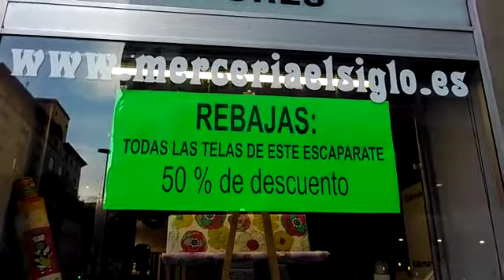12/07/18 REBAJAS EN MERCERÍA EL SIGLO: TELAS 50 % DE DESCUENTO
Como todos los años por estas fechas rebajamos muchos de nuestros artículos, entre ellos las telas para dejar hueco a todo lo nuevo que vendrá después del verano.
Son telas de primerísimas calidades y con diseños muy actuales.
¡¡no te lo pienses que vuelan!!